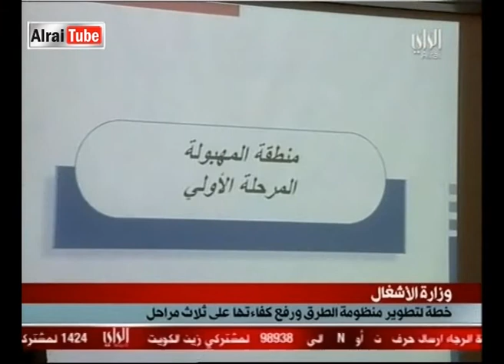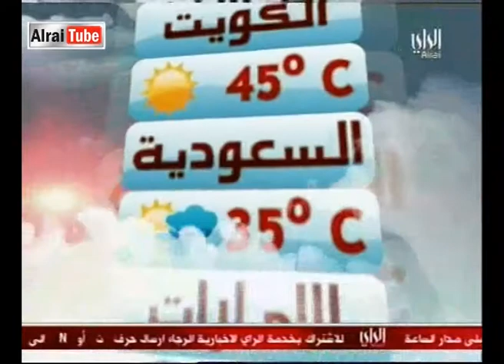نشرة أخبار تلفزيون الراي : 2012-1-4